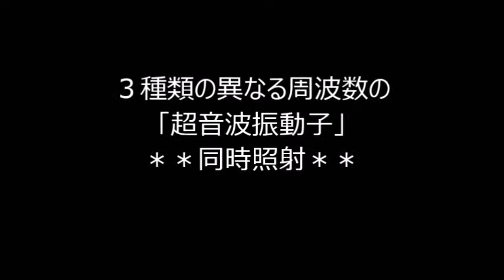超音波洗浄ノウハウ ultrasonic-labo